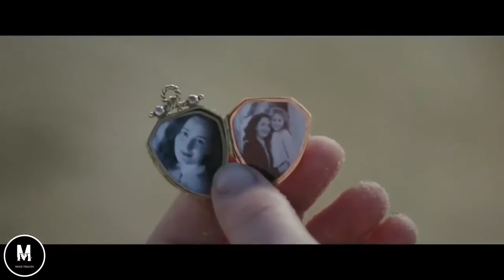STORM BOY Official Trailer 2019 Jai Courtney, Geoffrey Rush Movie HD2